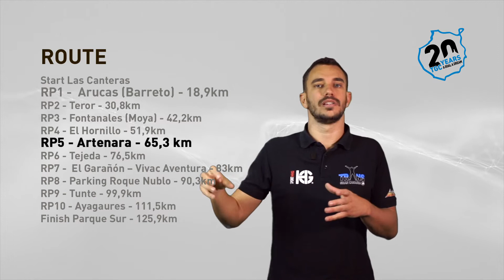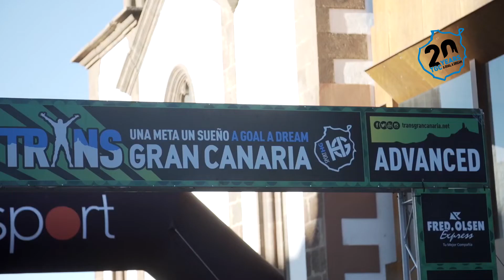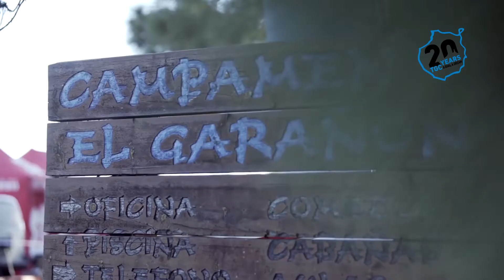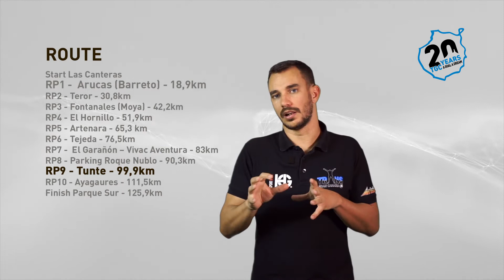📢 TECHNICAL BRIEFING 2022 - TGC Advanced 62k 🏃‍♀️ 🏃‍♂️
MARCH 5th 2022, 09:00H.

DISTANCE: 61,5 kilometers.
POSITIVE ELEVATION: 2.765 M.
CUT-OFF TIME: 15 hours.
ITRA: 3 ITRA points.